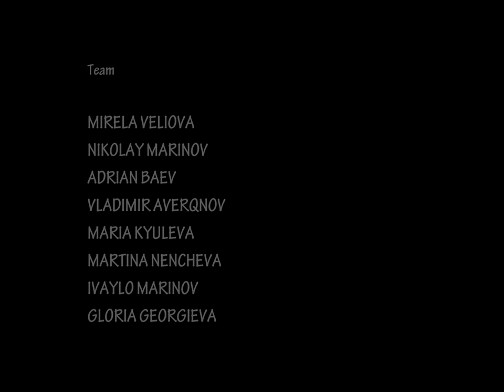Halloween MONSTER Party | Expended ||HD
HelloweenMONSTERparty in Sofia.
Shot whit GoPro 3 Silver and GoPro 3+ Black.

Camo & Krooked - All Night
Quintino & MOTi feat. Taylr Renee - Dynamite